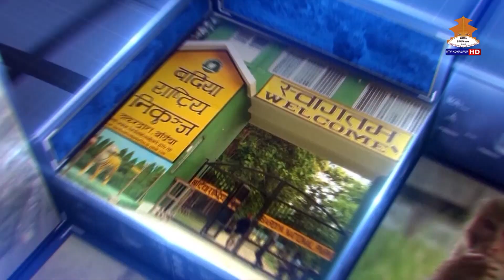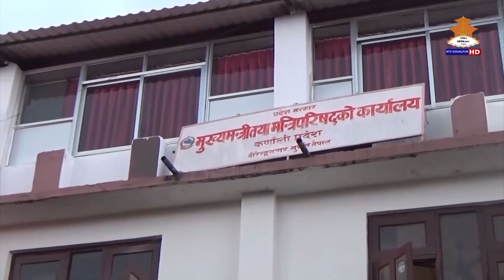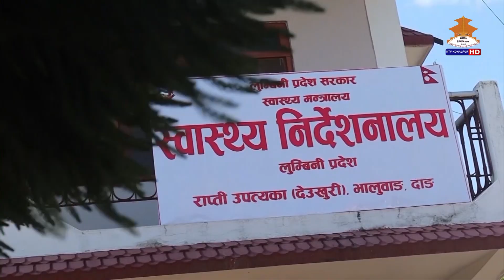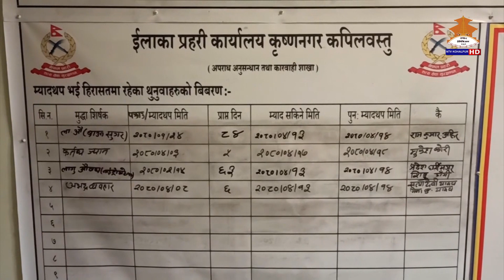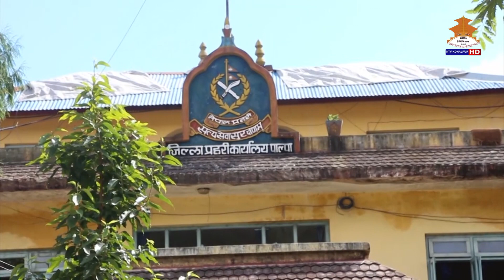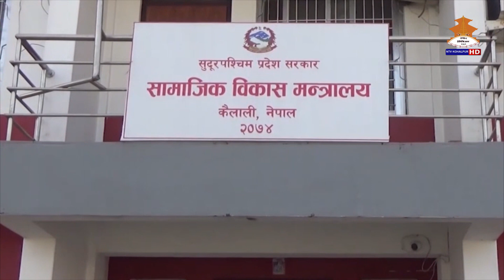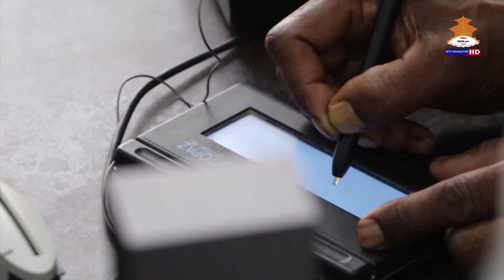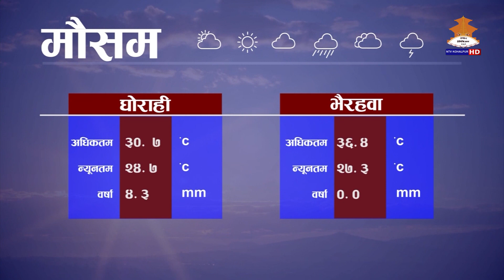NTV KOHALPUR NEWS श्रावण ११ गते २०८० ।। एनटिभी कोहलपुर समाचार ।।7PM NEWS 20800411